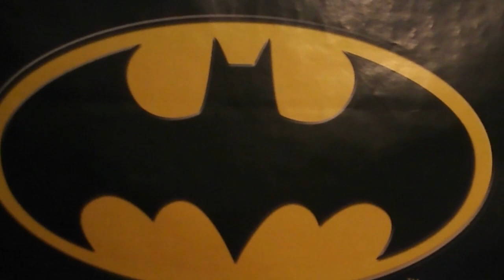shadowhero90's 6100th video